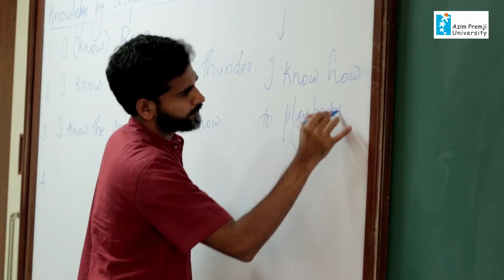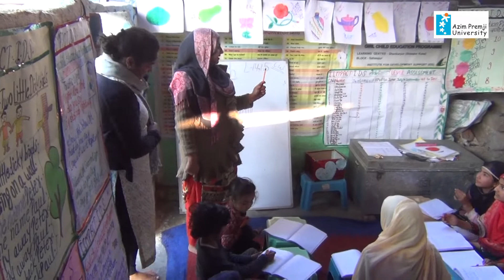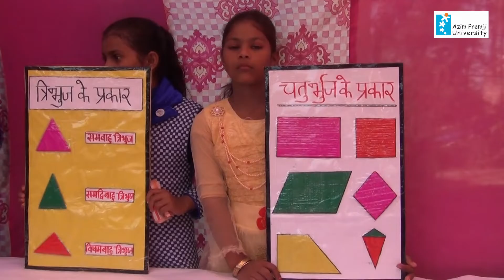Education for the Girl Child I Mamta Kandari, M.A Development, 2013-15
Mamta has been working with IIMPACT which focusses on education for the girl child. She works mostly with girl children of migrant labour who come to the 72 learning centres after school.